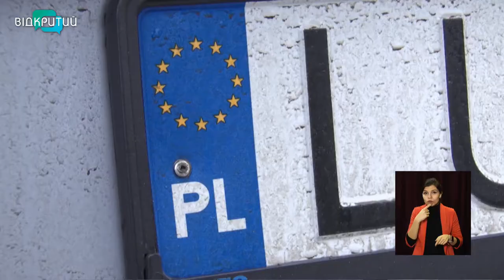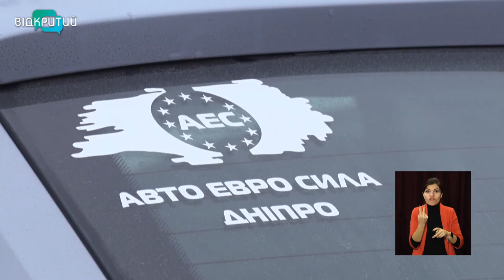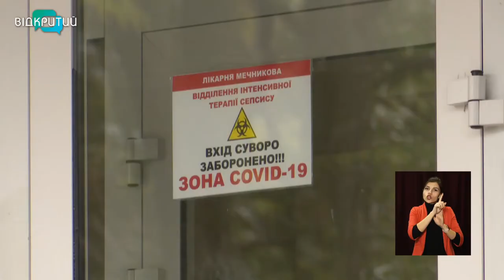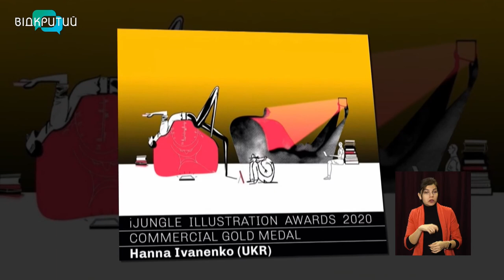Новини OPEN NEWS від 27 січня 2021 року 16:15